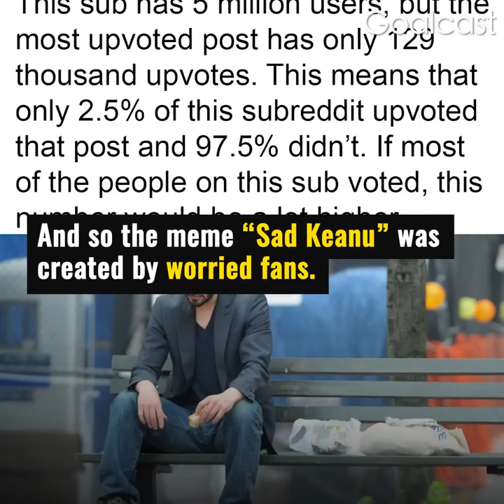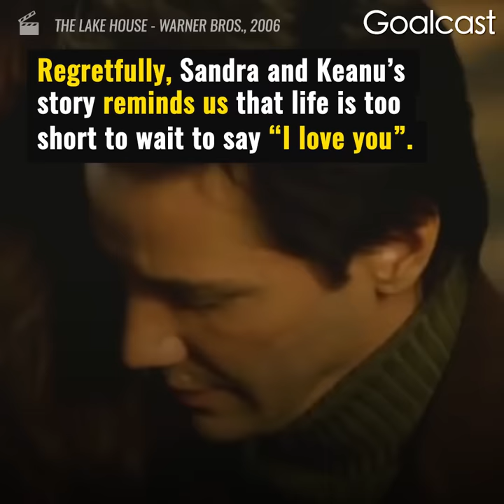Keanu Reeves and Sandra Bullock Expose Their Long Kept Secret | Life Stories by Goalcast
Keanu Reeves and Sandra Bullock have long been considered as the perfect potential Hollywood "it couple". The Two first appeared on screen together in the action thriller "Speed" and speculation began about their romantic connection. As the years passed the two went their own ways, Keanu going on to star as Neo in the iconic "The Matrix" series and Sandra starring in movies such as "Miss Congeniality". When the two found their way back on screen together for "The Lake House" questions about their potential romance began to arise again. Did they ever secretly get together and if not what kept them apart?

"This confession was over 2 decades too late.
An inspiring cautionary tale from two of our favorite icons..."

Keanu Reeves and Sandra Bullock Expose Their Long Kept Secret